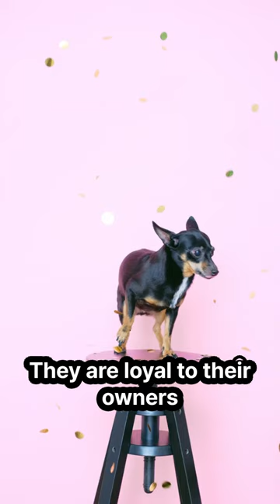Top 3 popular small dog breeds